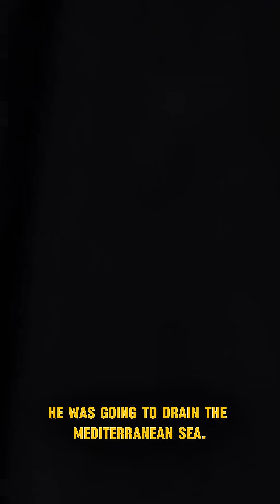The 1920s Plan to Drain the Mediterranean Sea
Declassified: The story of Atlantropa, the insane but real plan to build a dam at Gibraltar and create a new supercontinent.

In 1928, German architect Herman Sörgel proposed one of the most audacious engineering projects in human history: Atlantropa. His vision was to build a gargantuan hydroelectric dam across the Strait of Gibraltar, effectively isolating the Mediterranean Sea and allowing it to evaporate, lowering its level by hundreds of meters.

This would create vast new land bridges, connecting Italy to Africa and turning the Mediterranean into a hub for a new "Eurafrican" supercontinent, all powered by limitless clean energy. As this short documentary explores, this wasn't just a fantasy. Sörgel dedicated his life to the project, which was seriously debated for decades.

But the plan's fatal flaws were as colossal as its ambition. The project would have destroyed the climate, turned coastal cities into inland ruins, and created massive salt deserts. It remains one of the greatest "lost futures" of the 20th century—a chilling testament to an era of unbound, and terrifying, ambition.

At The Sterling Engine, we unearth these forgotten chapters of technological ambition.